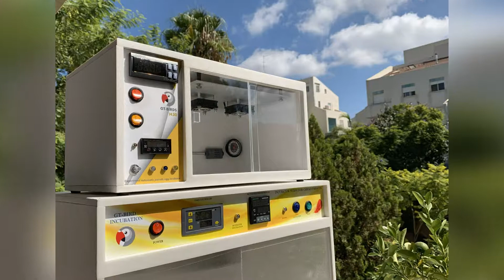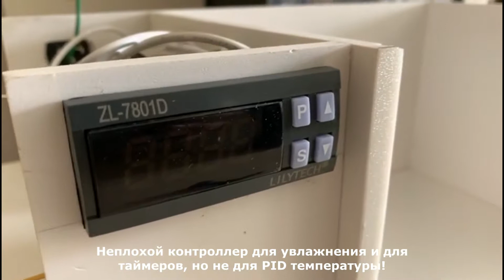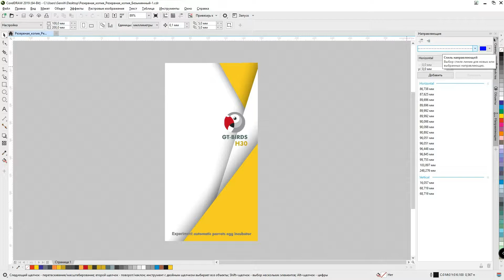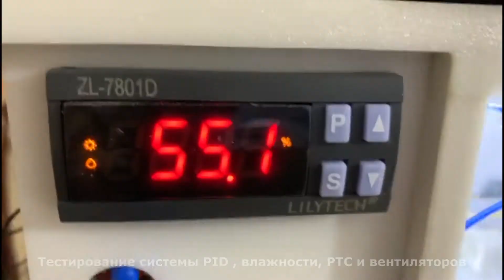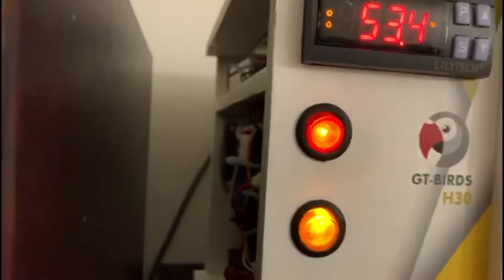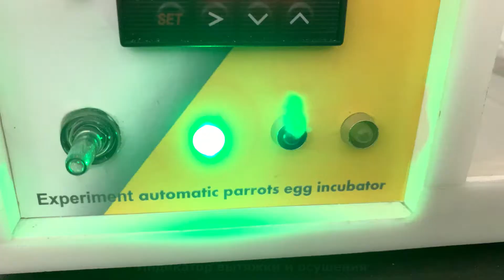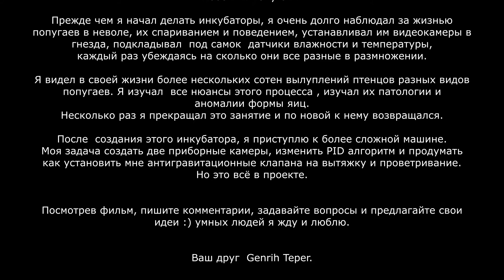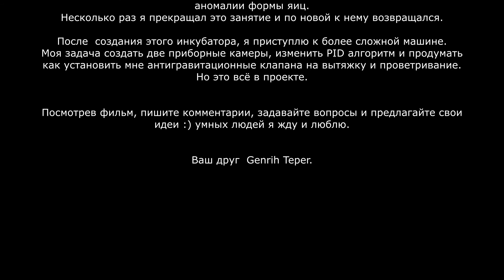Инкубаторы для попугаев Incubators for parrots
Incubators for parrots.
Самые надежные в мире.
Инкубаторы будущего для попугаев.